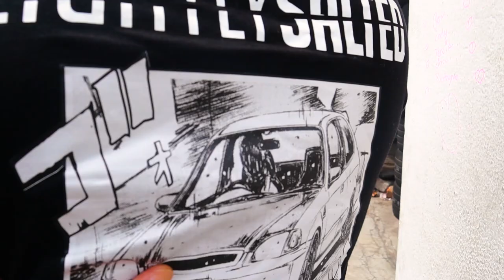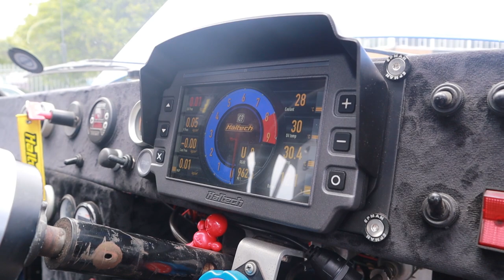Mikes Place Parkoff was MAD!!!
Bit of a long one, but we wantedto bring you guys the full experience.

The day was a vibe and two halves!